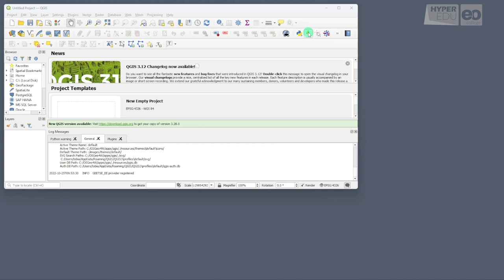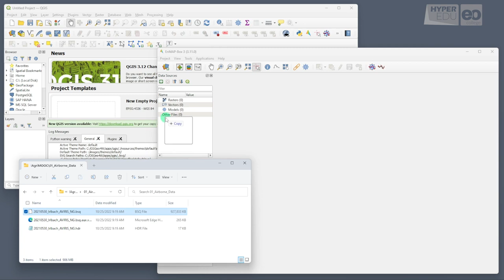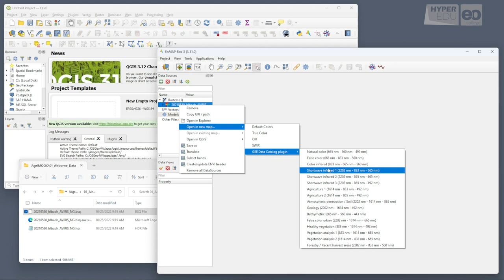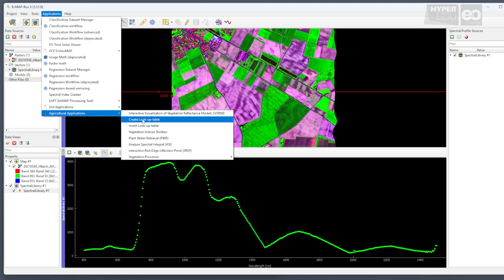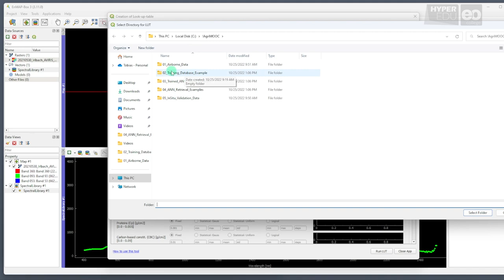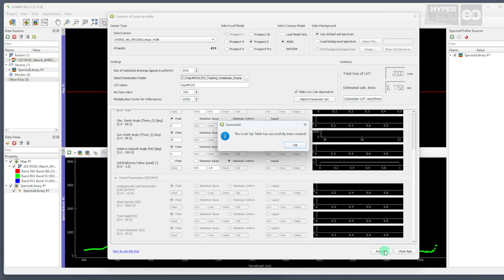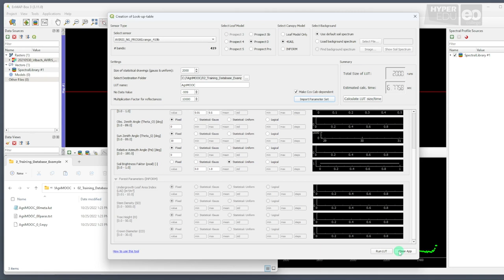Agri-09: Screencast-01 LMU - Get acquainted with the data and produce a synthetic training database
The following video is “hands on”, meaning you can actively participate in the exercises! The software and data can be downloaded for free and we will guide you step by step. Please refer to the course below for details on data download and ensure that you are following the screencasts in the correct order (this is the first).

'Beyond the Visible – Imaging Spectroscopy for Agricultural Applications' is an advanced short course on Hyperspectral Remote Sensing particularly for agricultural applications and is presented by HYPERedu and EO-College.

OPEN FROM 12 DECEMBER 2022, 08:00 GMT

Building on the fundamentals covered in the Basic MOOC ‚Beyond the Visible – Introduction to Hyperspectral Remote Sensing’, this course teaches the application of imaging spectroscopy in an agricultural context. Participants are introduced to the physicochemical basics of leaf and canopy reflectance, biophysical and biochemical variables known as 'vegetation traits', various data sources, specific methods commonly used in agricultural applications and open-source software to process imaging spectroscopy data, all while comprising several hands-on training exercises.
The course was developed by GFZ Potsdam and LMU Munich as part of the HYPERedu initiative. The development was funded within the EnMAP science program under the German Space Agency at DLR with resources from the German Federal Ministry of Economic Affairs and Climate Action.

Note: You might find that your results differ from Tobis. Don’t worry, that’s normal and we can explain why: On the one hand, this is due to the fact that while the training database (the LUT file) is compiled according to the same statistical criteria, the dice are rolled anew each time you run the tool and the resulting training database can be very different, despite identical parameterization. Another deviation can happen when training the model, because the ANN does not necessarily pick the same data out of the training dataset each time. And finally, numerical uncertainties can occur when inverting the ANN (though they should be rather small in comparison).

For FURTHER INFORMATION we recommend
Introduction to the EnMAP-Box
• General information on the EnMAP-Box, a free and open source python plugin for QGIS
EnMAP-Box Agricultural Apps
• General information on the “Agricultural Apps” toolbox and guidance on how to apply the individual tool